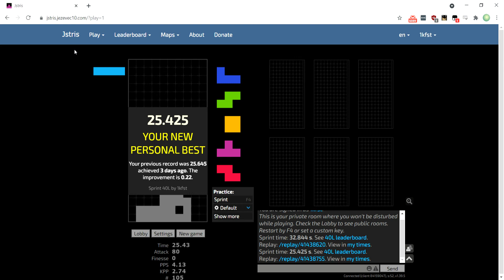40L Sprint - 25.425 - 1kf ST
smol progress towards sub25

Definitely a major choke near the end as I slowed down contemplating the out of order modular unit solution. Gives hope that sub25 is doable without the choke.